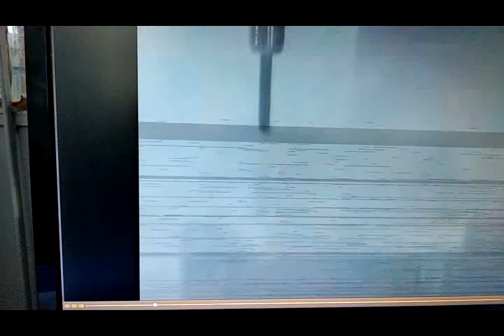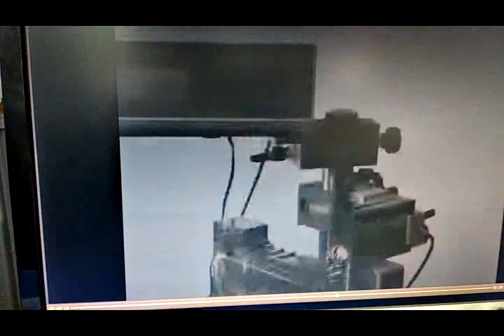TESVİYECİLİK 5 ZIMPARA TAŞI, MATKAP BİLEME RAYBALAMA 15 DK METİN YILMAZ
ZIMPARA TAŞI, MATKAP BİLEME RAYBALAMA İŞLEMLERİ ANLATILMIŞTIR.